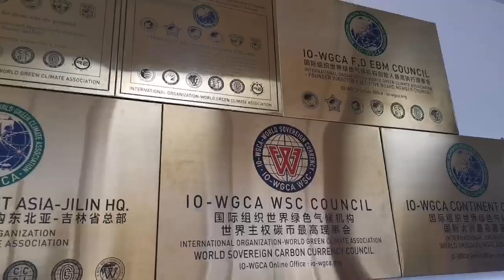국제기구 세계녹색기후기구,IO-WGCA, 지린성 룽징시 ISGC,IGC. 공장 및 본부 깃발1/IO-WORLD GREEN CLIMATE ASSOCIATION